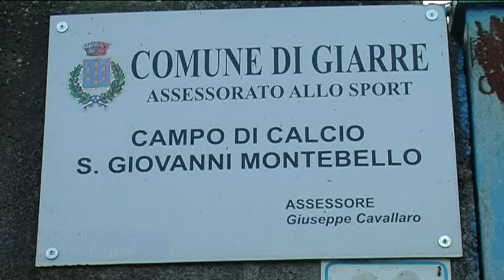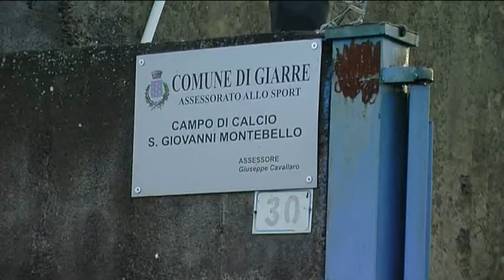Politica Giarre. Voto unanime sull'atto di indirizzo di Antonella Santonoceto